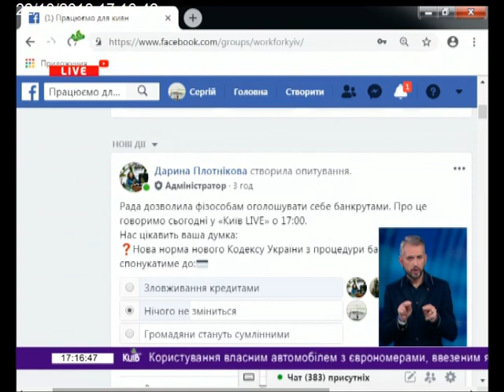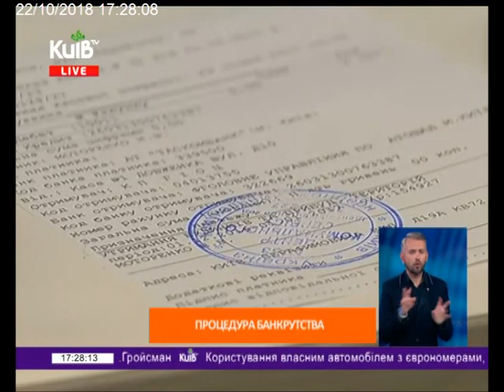22.10.18 Київ Live 17.00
Фізична особа віднині зможе оголосити себе банкрутом, це стало можливим після ухвалення у другому читанні Кодексу України з процедур банкрутства. Як тепер можна домовитись про реструктуризацію боргу? Що може вимагати від людини суд? Що буде з боргами за кредитами, які людина брала на відпочинок, розваги чи покупку предметів розкоші?